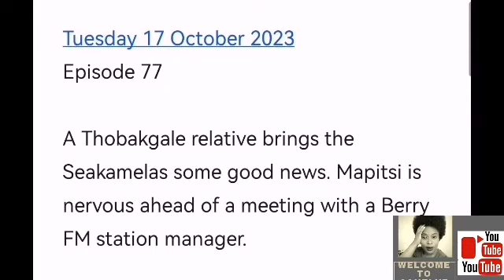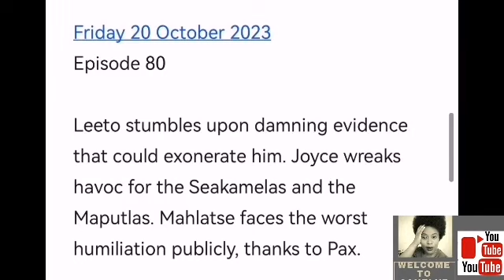skeem Saam 16 OCTOBER 2023 | Leeto shares a moment with one of the Bazaruto hostesses.